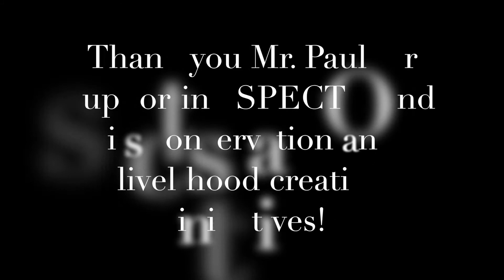SPECTO Answers: Episode 5 "A GrenadianTour Operator Speaks"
This video is about Specto Answers Episode 5